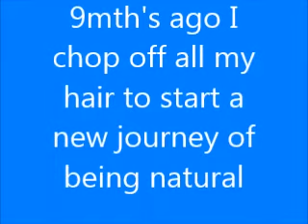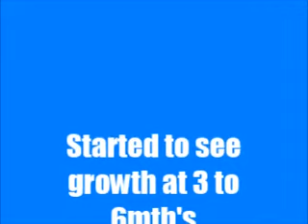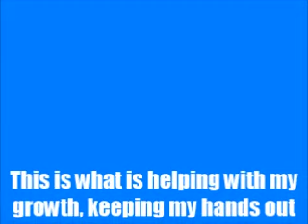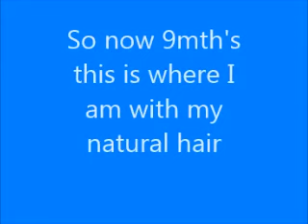My Natural Hair Journey so far